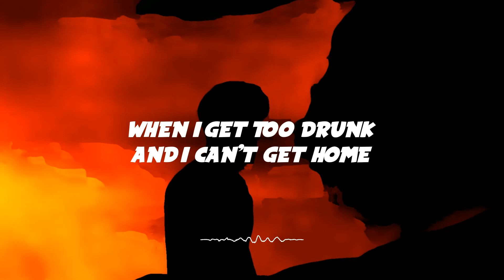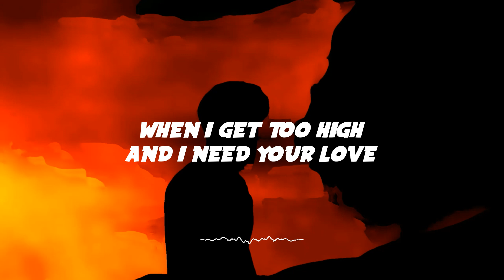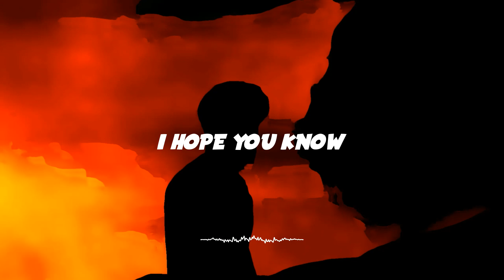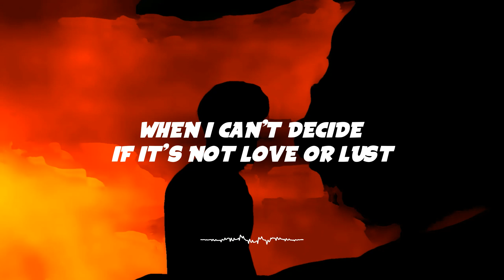Mike Williams x Jonas Aden - I Hope You Know (Lyrics)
Download/Stream Mike Williams x Jonas Aden - I Hope You Know

📜Lyrics
Are you the one to call
When I'm with my friends and I feel alone
When I get too drunk and I can't get home
And it's my fault
When I'm feeling good but I miss it all
When I get too high and I need your love

A place where we could go
Where dreams are meant to grow
I'll lead you in the dark
We'll dance among the stars

Are you the one to trust
When I can't decide if it's not love or lust
When you call me back and I mess it up